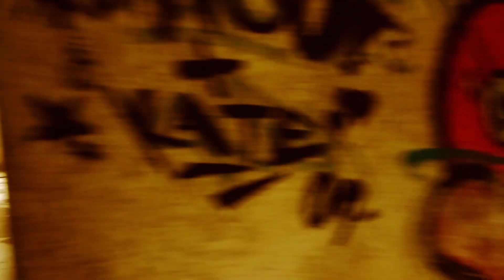Ataque de Pánico | Mezcla Explosiva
ACLARACIÓN: Este video está hecho para el mero entretenimiento del oyente, no abogo ni condeno el consumo de ninguna sustancia por individuos libres e independientes.